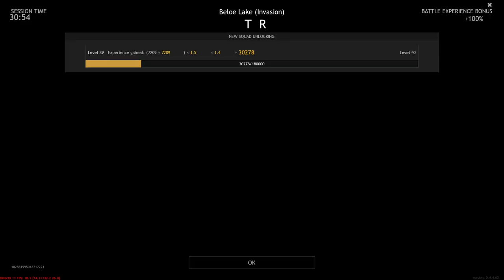Enlisted - Beloe Lake (Moscow) - Axis defence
119 kills + 11 tanks destroyed / 8 squads lost

0:00 - Panzer IV F2
4:40 - Radio operator
9:35 - Anti-tank
12:40 - Panzer IV F2
19:45 - Assaulter
22:15 - Radio operator
24:45 - Engineer
26:55 - Anti-tank
29:10 - Assaulter